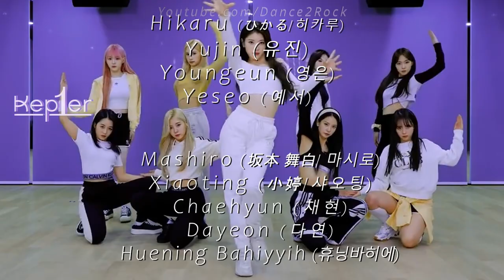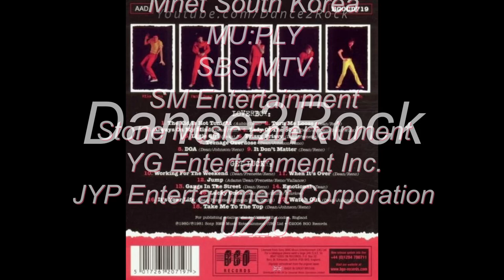Working for the Weekend (Loverboy) Extended Dance2Rock Tribute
Loverboy is:
o Mike Reno - Lead vocals, guitar
o Paul Dean – Guitarist, backing vocals
o Matt Frenette – drums, percussion
o Doug Johnson - keyboards, synthesizers, piano, backing vocals
o Scott Smith - bass guitar, backing vocals (RIP)

With mini-clips from:
o Loverboy - Working For The Weekend ... Live - Expo 86 Gala
o Loverboy Working For The Weekend ...Live In Vancouver 1983

Dance Contrast with:

K-Pop:
AESPA
BLACKPINK
ITZY
Kep1er
Lisa Manoban
LOONA
Twice
WJSN – Exy, Bona

Movie Clips:
Step Up All In (2014)
Footloose (2011)
FANDANGO MOVECLIPS

Dance & Production Studios:
1theK
BlockBerry Creative
Studio CHOOM
Mnet South Korea
MU:PLY
SBS MTV
SM Entertainment
Stone Music Entertainment
YG Entertainment Inc.
JYP Entertainment Corporation
UZZU

Working for the weekend Lyrics
Everyone's watching, to see what you will do
Everyone's looking at you, oh
Everyone's wondering, will you come out tonight
Everyone's trying to get it right, get it right
Everybody's working for the weekend
Everybody wants a new romance
Everybody's goin' off the deep end
Everybody needs a second chance, oh
You want a piece of my heart
You better start from the start
You wanna be in the show
Come on baby let's go
Everyone's looking to see if it was you
Everyone wants you to come through
Everyone's hoping it'll all work out
Everyone's waiting they're holding out

Source: LyricFind
Songwriters: Matthew Frenette / Mike Reno / Paul Dean
Workin' For The Weekend lyrics © Sony/ATV Music Publishing LLC